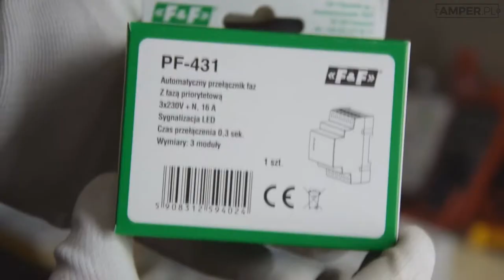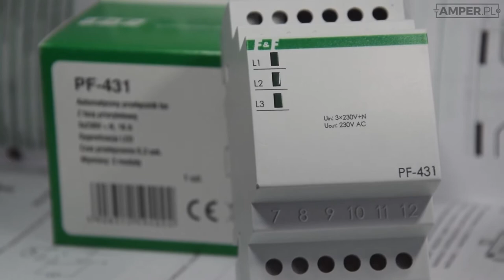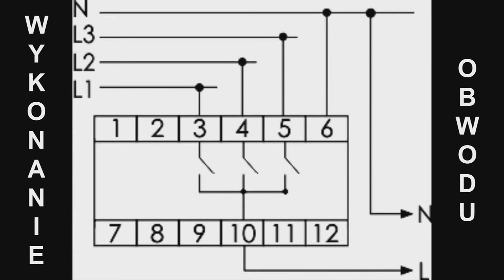Video Poradnik Praktyka Elektryka - PF-431 Automatyczny przełącznik faz.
Automatyczny przełącznik faz służy do zachowania ciągłości zasilania odbiornika jednofazowego w przypadku zaniku jednej z faz zasilających lub spadku parametrów poniżej normy.